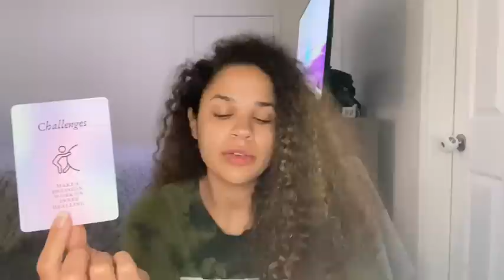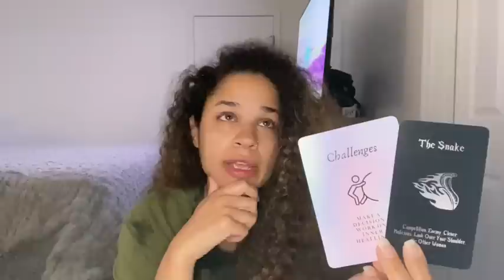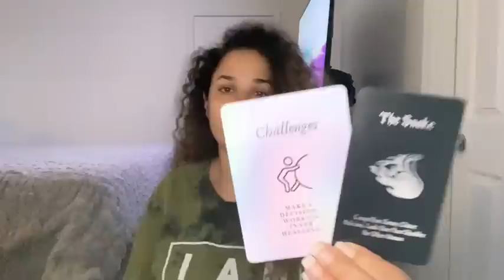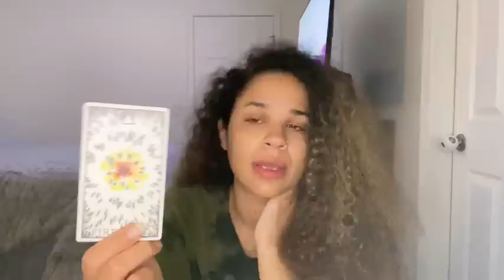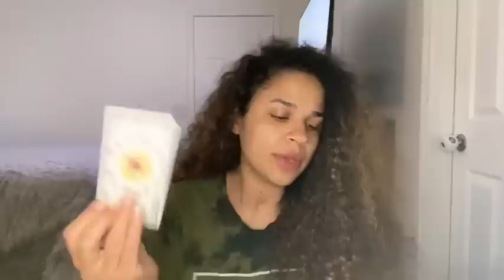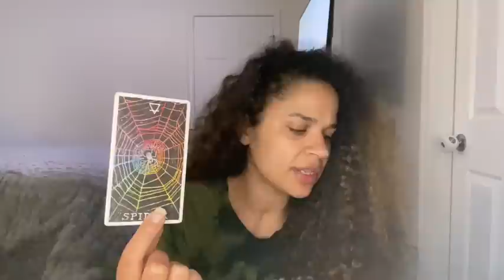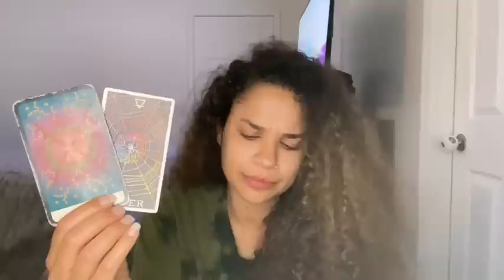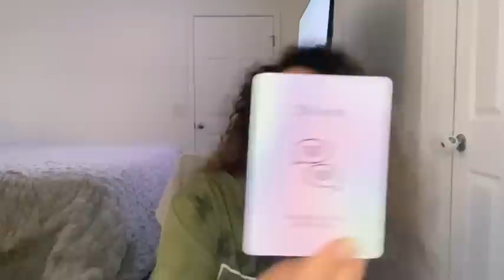GEMINI ♊️ “ONE WAY OR ANOTHER, YOU WILL GET EXACTLY WHAT YOU WANT…💯❤️”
✨What happens next, your persons Intentions, outcome and advice?✨